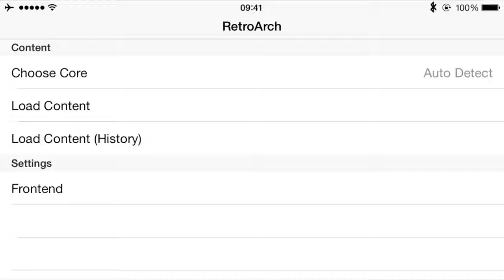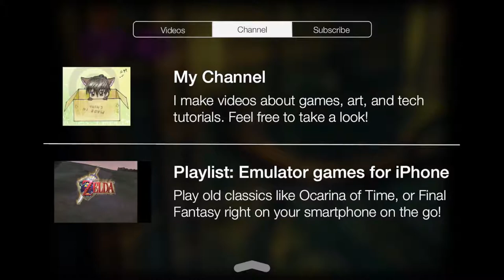Play:// Final Fantasy VII on iPhone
The first 3D title in the Final Fantasy series, Final Fantasy VII proved to be a massive success worldwide since its 1997 and is still enjoyed by millions of fans even today. You can play the original Playstation classic on smartphones, with some enhancements too!

This video was recorded directly from an iPhone 6 and has not been sped up or otherwise enhanced post-processing in any way. I used an external controller, which is why on-screen controls are not displayed.

Emulator used: RetroArch
Compatible platforms: Android, iPhone/iPad*, BlackBerry OS, PSP
Enhanced resolution mode: Enabled

* Requires iOS 5.0 or above, the device must be jailbroken for the emulator to work properly. For acceptable playable speed, an A5 CPU or above is recommended, ie. iPhone 4S, iPad 2, iPod touch 5th generation or newer.